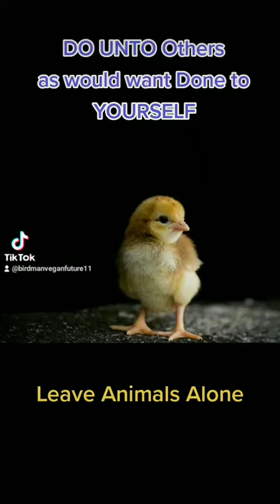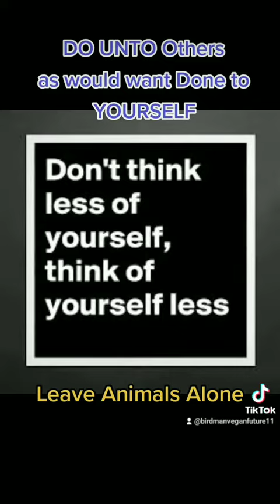OZEMPIC Weight Loss Via Medication OR NATURAL Plant Based Healthy VEGAN Whole Foods Exercise Calorie